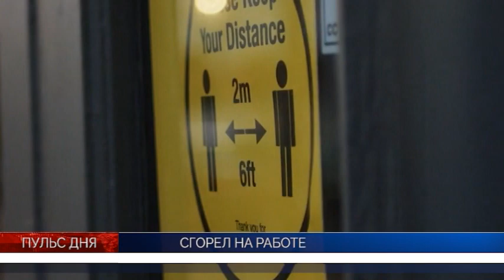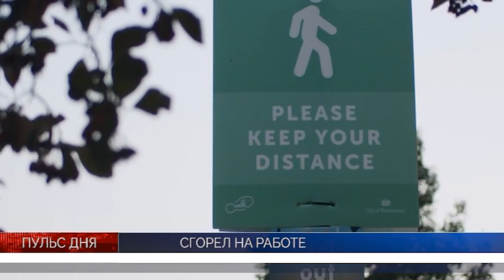PULS APR5 POST 2024